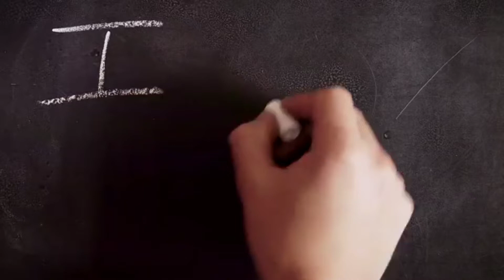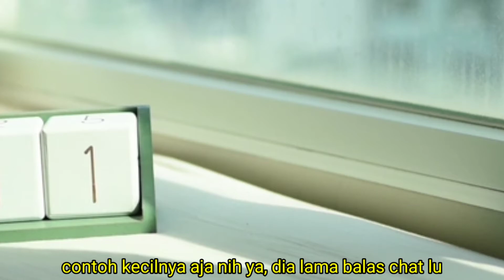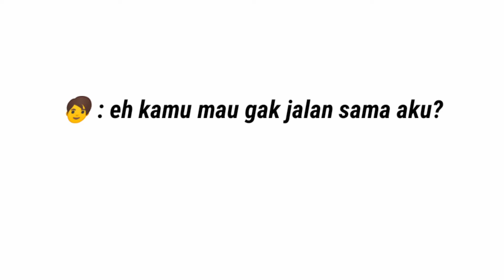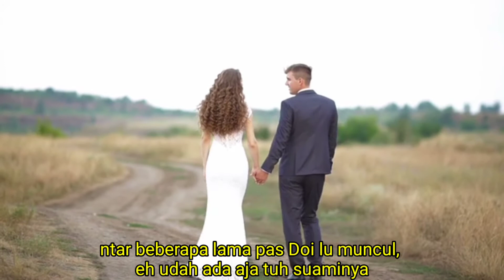MENDING MUNDUR AJA DEH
Yang lagi PDKT, coba ditonton dulu. Biar gak menyesal kemudian. Kadang elu suka maksa kehendak tanpa tau kalau doi lu itu gak suka Ama lu. Wkwkkwkwkwkkwk

Song     : Childhood Scott Buckley

TOOLS PENGEDIT

kadang langsung upload gak pake edit

= = . ME